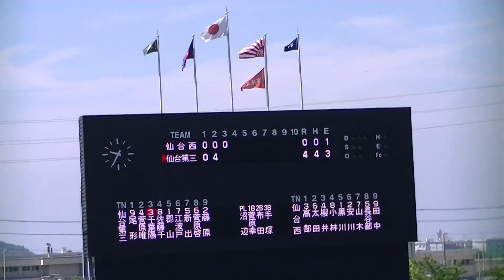Ｒ3年7/20 仙台第三＆仙台西（3回表）「第103回全国高等学校野球選手権宮城大会」